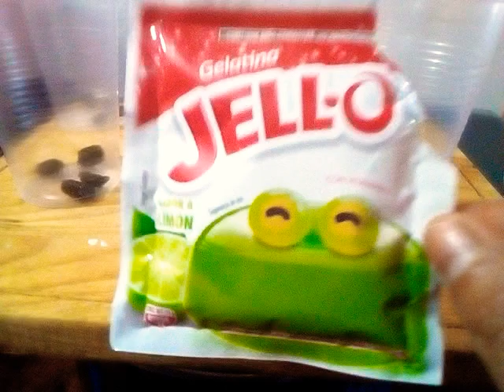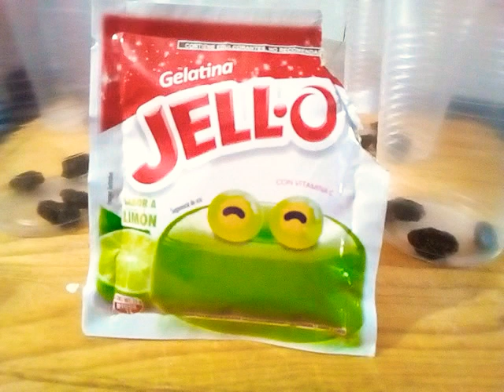Gelatinas😊 rapiditas de limón con pasitas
les dejo este postre rapidito cparte el vídeo con familia y amigos